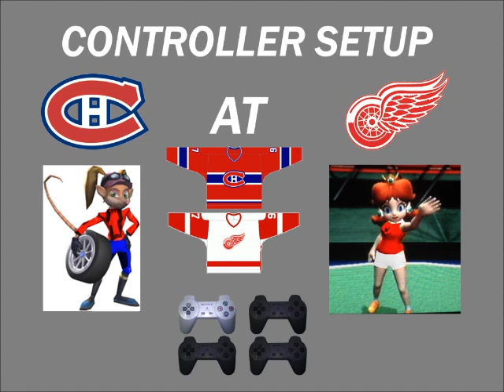NHL FaceOff 2000 Tournament 23 Part 4